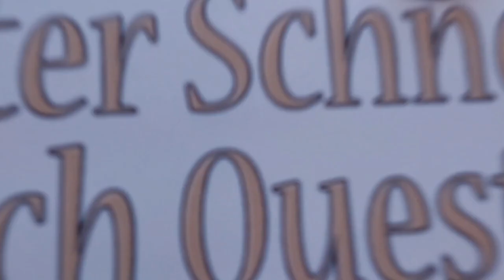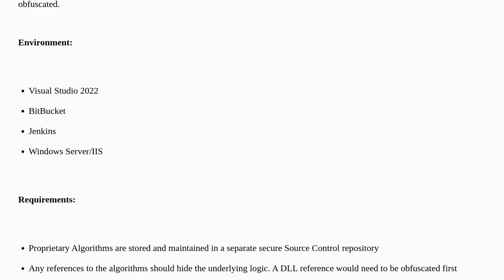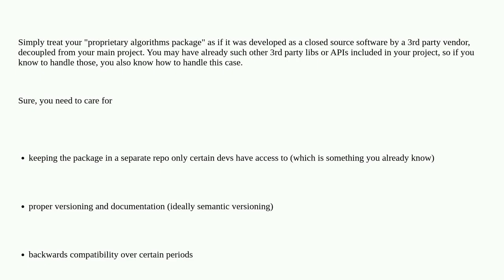Softwareengineering: Source Control Design for Proprietary Logic which includes Obfuscation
Source Control Design for Proprietary Logic which includes Obfuscation

A special thanks goes out to the community

  architecture version-control obfuscation design-patterns design